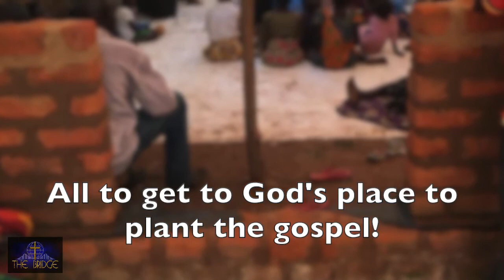Gospel Gardening - 01 - Gospel Gardening Is Acts 1:8 In Action - 01-05-2020